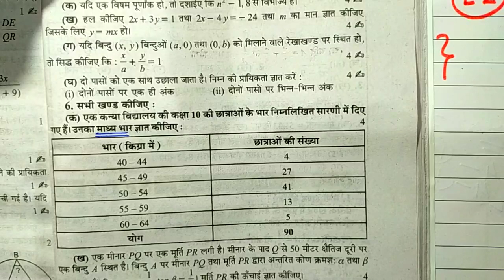Maths के पेपर में 5 साल से ये प्रश्न आ रहा है,/Maths most important question 2020,/class 10 maths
paper यहाँ से Download करे-

बहुपद class 10 2.1
बहुपद class 10 2.2,
बहुपद class 10 ncert,
बहुपद class 10 2.4,
बहुपद class 10 2.3,
polynomial class 10
पोलीनॉमिल class 10 2.1
polynomial class 10 2.2,
polynomial class 10 ncert,
polynomials class 10 2.4,
polynomials  class 10 2.3
UP Board Exam 2020 में बड़ा बदलाव
Up board pariksha 2020
Up board 2020, up board exam 2020
up board 2020 exam
12th board exam 2020 time table,
2020 ka board exam,
cbse board exam 2020 news,
2020 board exam pattern,
2020 ka board exam ka question,
2020 cbse board exam syllabus,
cbse board exam 2020 class 10,
12th board exam 2020
up board class 10 maths in hindi chapter 1,
up board class 10 maths paper 2019 solved,
up board class 10 maths in hindi chapter 2,
class 10 maths chapter 1 up board 2019,
up board class 10 maths exam paper,
up board exam 2019 class 10 maths,
up board exam 2019 class 10 maths solutions,
up board english medium class 10 maths,
up board exam 2019 class 10 maths paper,
up board exam 2019 class 10 maths important questions,